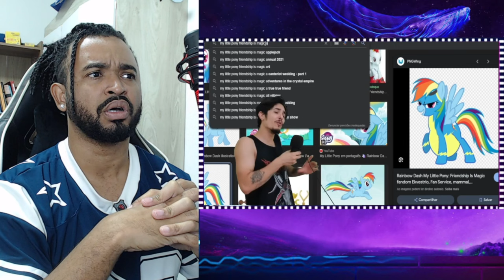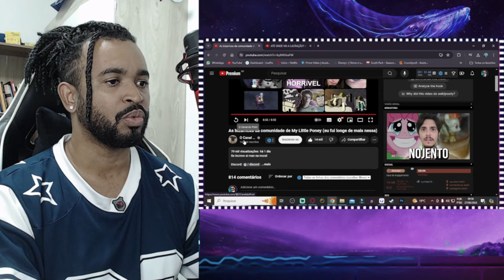As bizarrices da comunidade de My Little Poney eu fui (longe de mais nessa)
💻 Configurações do meu PC:

Processador: Fx 8320e
Mobo: Ga970 USB3
GPU: GTX 1660 Super GDDR6